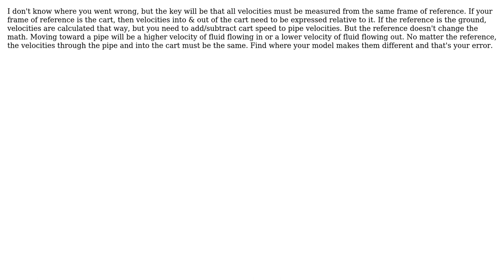Engineering: Bernoulli equation on moving cart (2 Solutions!!)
Engineering: Bernoulli equation on moving cart

With thanks & praise to God, and with thanks to the many people who have made this project possible! | Content (except music & images) licensed under CC BY-SA | Music | Images & others | With thanks to user Tiger Guy user Phil Sweet user Mather and the Stack Exchange Network Trademarks are property of their respective owners. You are responsible for your own actions.